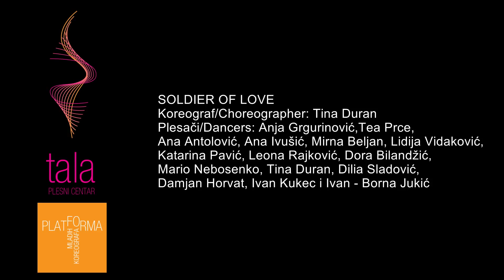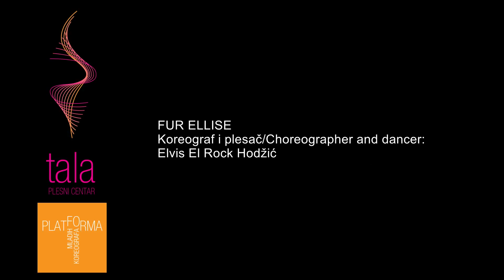Mini Forme - 27.04.2015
plesni centar TALA dance centrum - Zagreb, Croatia
videomaterijali nastali ili izvođeni od Plesnog centra TALA